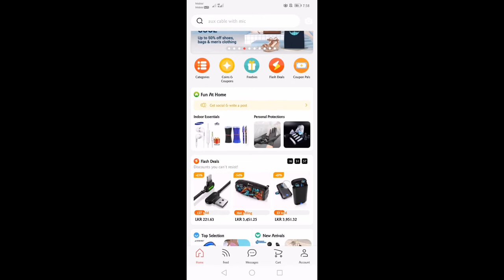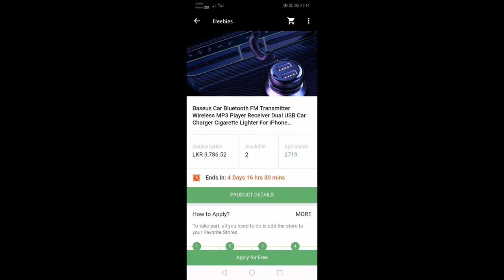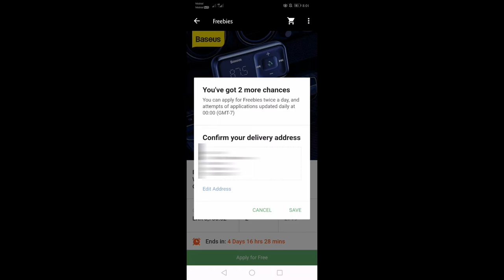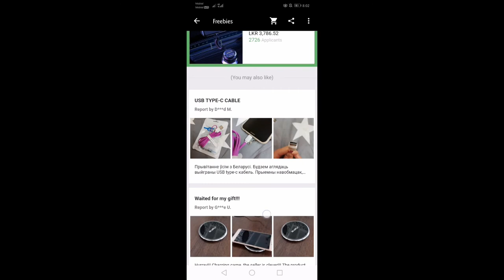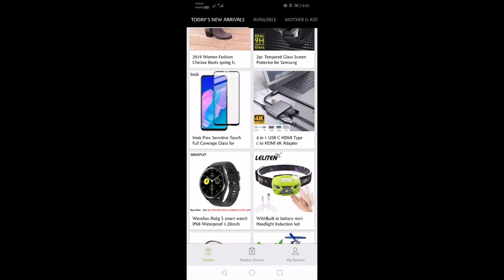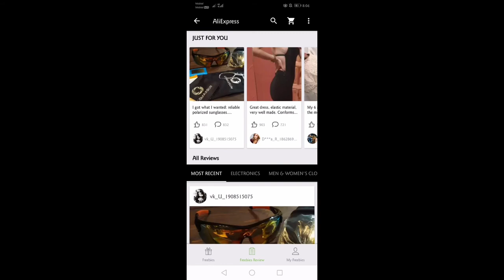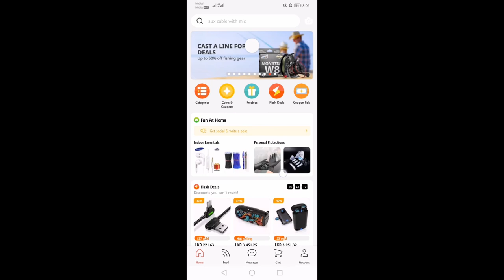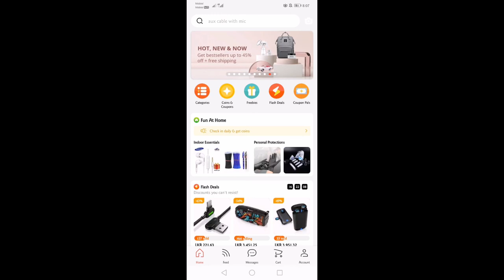How to Apply for Freebies in the AliExpress App 2020 NEW 100% Working,How to Really Get FREE items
With this trick you can get stuff from Aliexpress for free If you enjoyed the video Like, Subscribe and Comment.n this video i am gonna show you how to get free products on aliexpress.